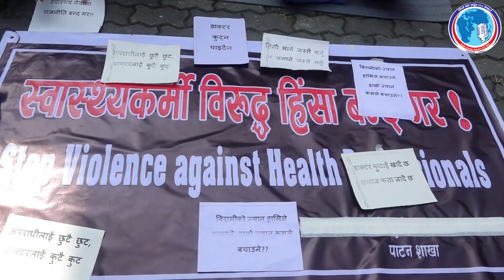चिकित्सकमाथि कुटपिट भएको विरोधमा पाटन अस्पतालमा सेवा ठप्प, चिकित्सक, स्वास्थ्यकर्मीहरुको आन्दोलन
चिकित्सकमाथि कुटपिट भएको विरोधमा पाटन अस्पतालमा सेवा ठप्प, चिकित्सक, स्वास्थ्यकर्मीहरुको आन्दोलन // news nepalipolitician nurse patan // Shardul khabar